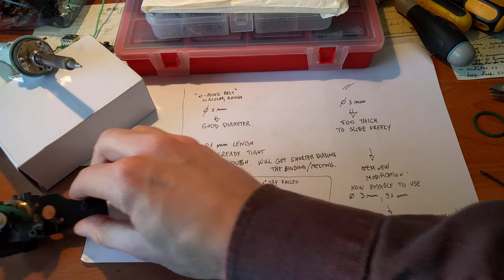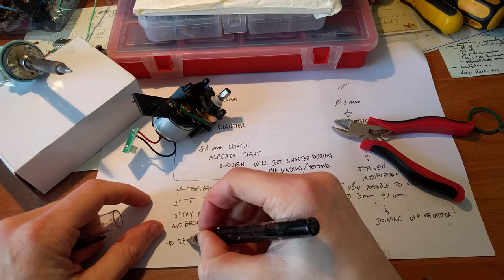Repair of side brush motor Vorwerk VR100 (part 3 of 4) - info in the description!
Description valid for the whole set of videos.

I used a PU (polyurethane) belt which I cut to length and joined using heat to replace the broken O-ring of the VR100 (an usual issue after some years of use).

The calculations I show in the video are in theory correct, but I assumed way too much stretch and probably some measurements were wrong. In any case, the motor with the 3 mm belt could not run, too much friction even after enlarging the hole in the plastic.
When I used the 2 mm belt everything went fine.

The motor is now running very well and I expect the PU belt to last much longer than the original one.

Later I replaced also the LIDAR belt with the same 2 mm PU belt. Also working fine.